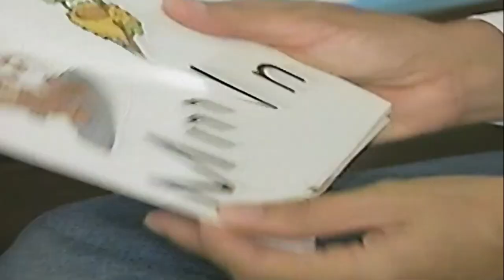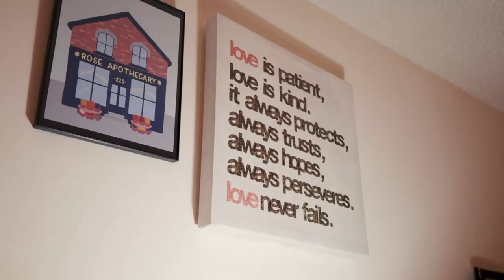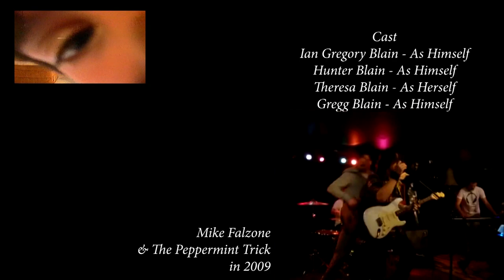Go! (Feat. The Yellow Jacks) | Mike Falzone Cover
Enjoy the story of two brothers, who, for the most part, have different ideals of the 'perfect life', and though they have taken different paths that reflect their personalities, have always been able to communicate and bond through the power of music.

Hunter Blain is now a lawyer in the big apple, but still finds enough time to play bass in The Yellow Jacks and also in a Zeppelin tribute band, Essence of Zep.

As for me, I'm just about done myself. I'm going to focus on algorithm-pleasing acoustic albums rather than making a name for myself in music like I've tried. It's a time of humility, so I'm honored that I could do this song in particular.

In essence, we've gone and found places we can call our own, and I'm really really proud of us brothers.

I'm done making big-production videos. This is the last one. Please watch it.
(I'll continue the hour-long videos, but this channel won't be about me anymore.)

All music is performed and arranged by Ian Gregory Blain.

For more information on Ian or the video,